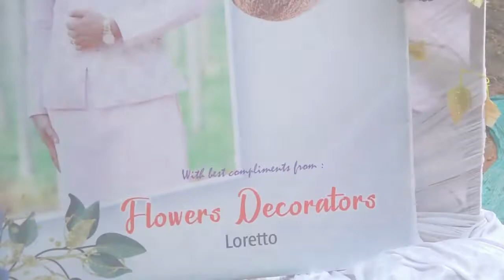wedding Highlights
This video is not made for Commercial purpoe..
It is a family gathering Function of wedding

The music /Audio credit of this Video goes to the Original Owners.
We don't have any Rights on music.